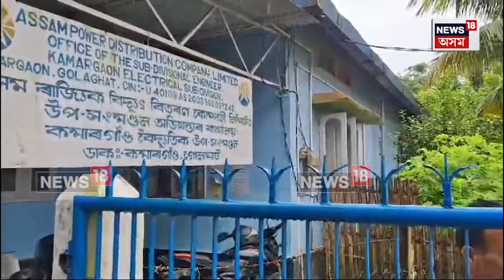Numaligarh News | নুমলীগড়ত বিদুৎ সংমণ্ডল ঘেৰাও কৰি কংগেছৰ প্ৰতিবাদ N18V